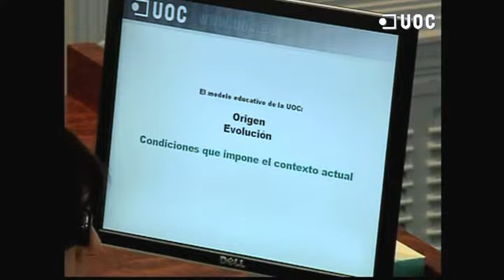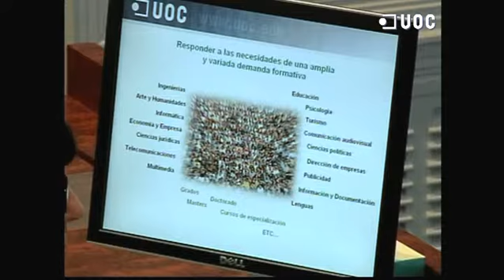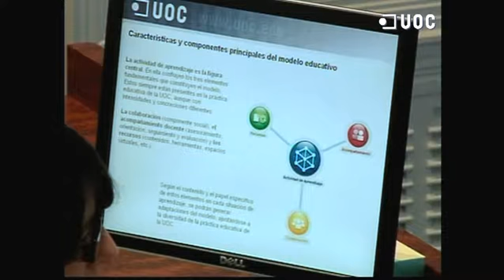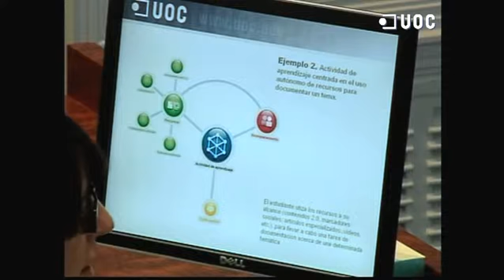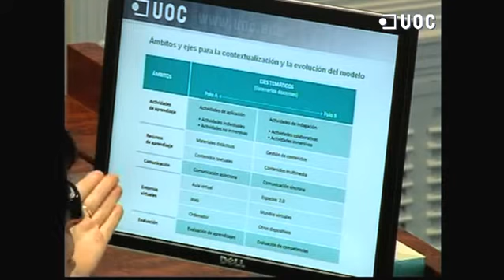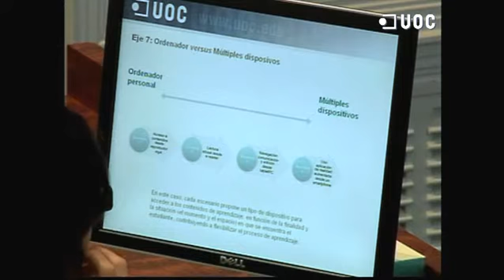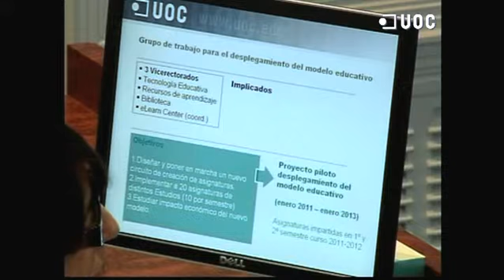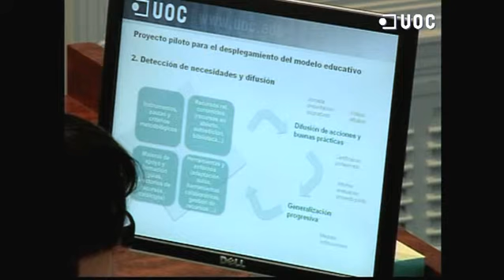II Jornada Docència Dret_Obertura_06/06/2011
Presentació de la II Jornada sobre Docència del Dret i Tecnologies de la Informació i la Comunicació, a càrrec del Director del Estudis de Dret i Ciència Política de la UOC, el Dr. Agustí Cerrillo Martínez, i ponència inaugural, titulada "Evolució del model educatiu de la Universitat Oberta de Catalunya", a càrrec de Yolanda García González professora dels Estudis de Psicologia i Ciències de l'Educació i investigadora de l'E-learn Center de la Universitat Oberta de Catalunya